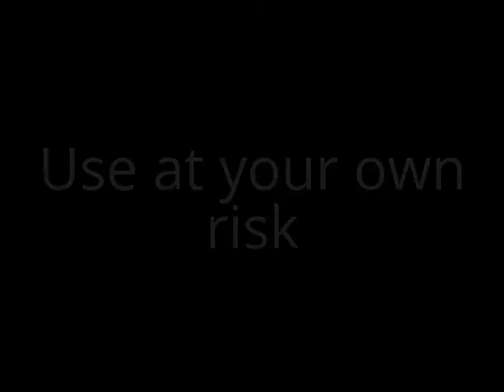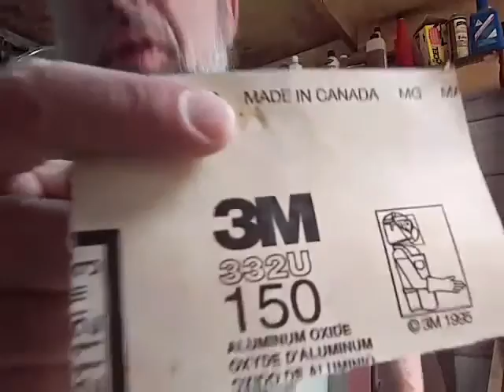Rainy day hatchet build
The rain moved in making it impossible to mill this weekend so I worked on the Walters.